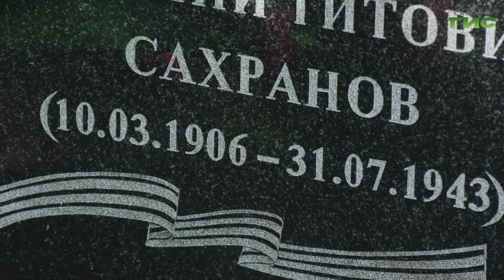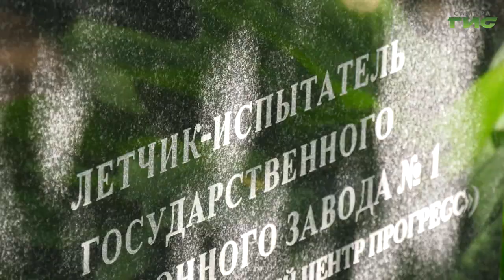Новый памятник летчику-испытателю установили на безымянском кладбище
Новый памятник установили ветерану Великой Отечественной войны Василию Сахранову. Летчик-испытатель погиб в небе над Куйбышевом в 1943-м году. Проверяя на прочность штурмовик ИЛ-2. Эти самолеты выпускали на первом авиационном заводе. Историю летчика-испытателя записала наша съемочная группа.